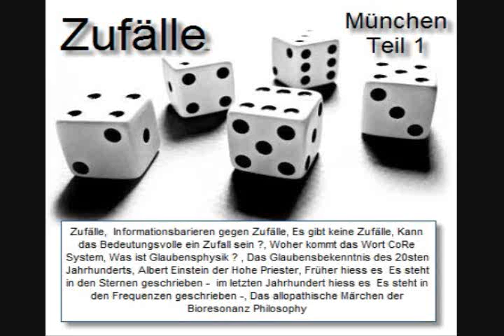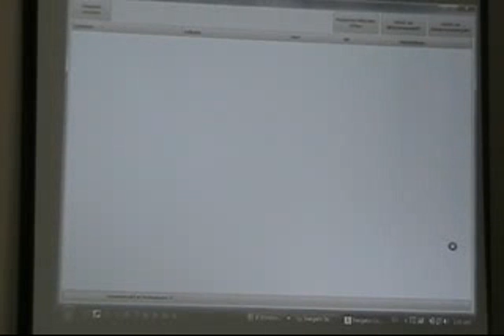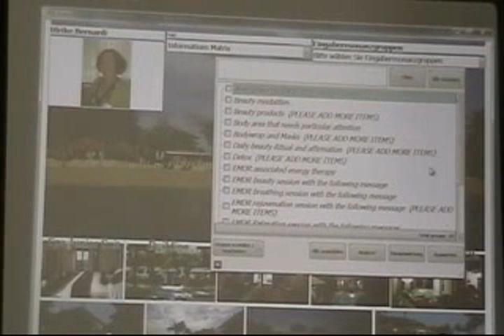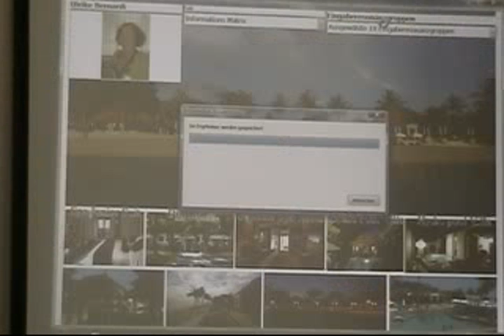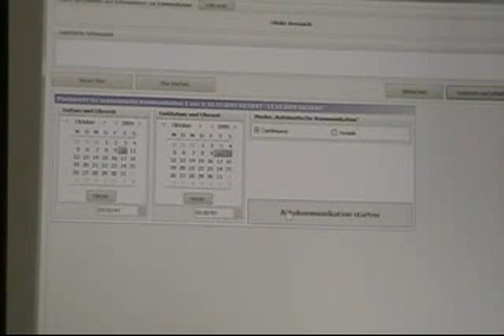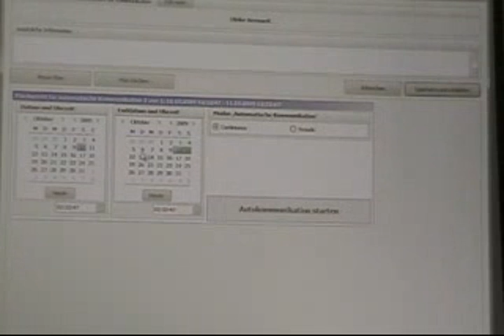Munich Seminar Part 13